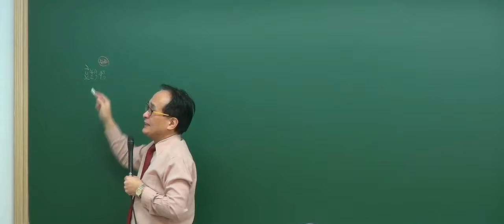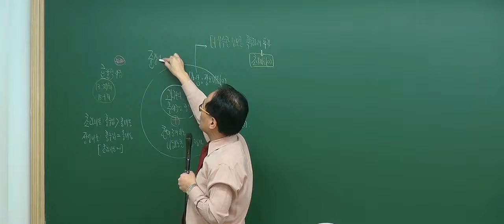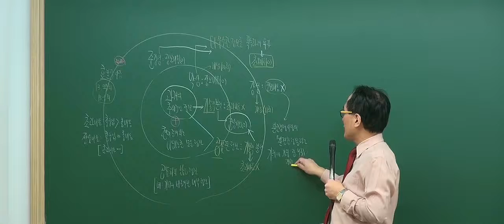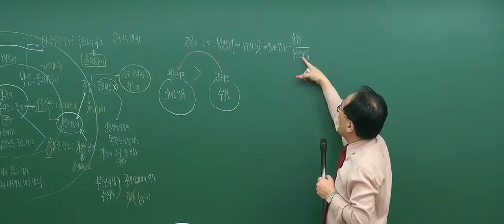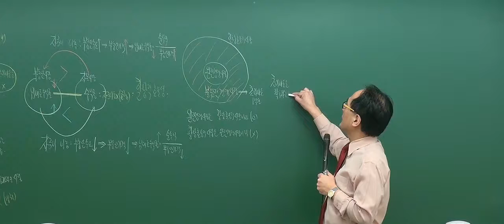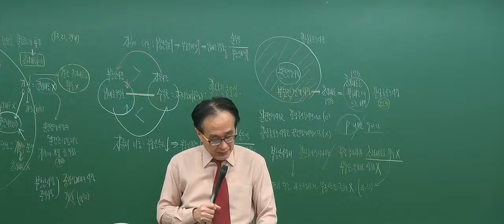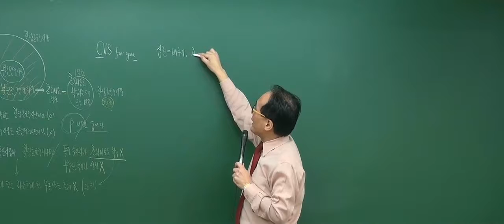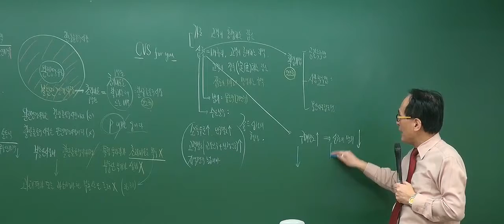[2017기본_3회1강] 공인중개사 강의_부동산학개론(한동균)_ 효율적시장 (P154)